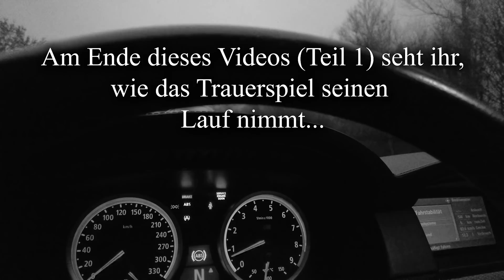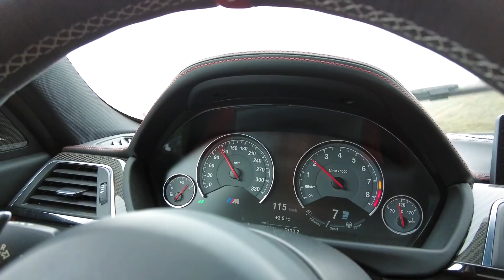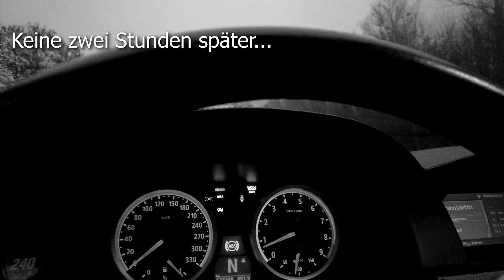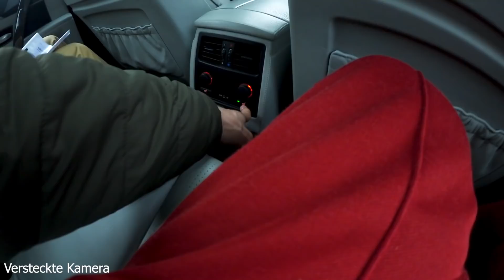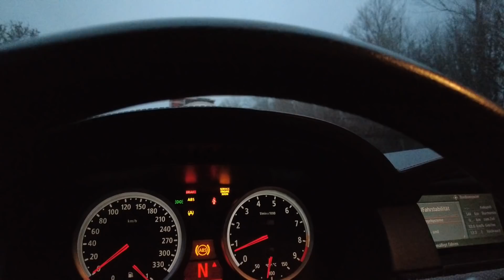Wir KAUFEN sein TRAUMAUTO mit VERSTECKTER KAMERA - 20.000 € verbrannt?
Auf der Suche nach dem passenden Leasingangebot? Dann schau doch mal auf Leasingmarkt.de vorbei und macht mit beim diesjährigen Adventskalender und frage Dein Wunschauto kostenlos und unverbindlich an.

Wenn euch das Video gefallen hat, dürft ihr dieses gerne positiv bewerten, Euer Feedback in die Kommentare packen und ein Abo da lassen!